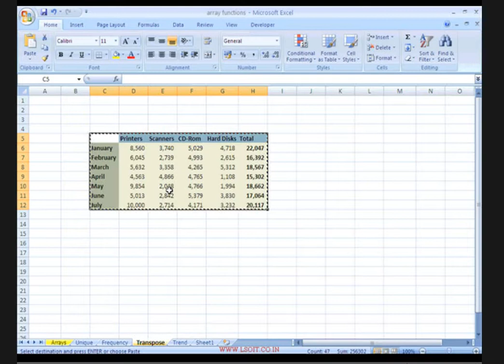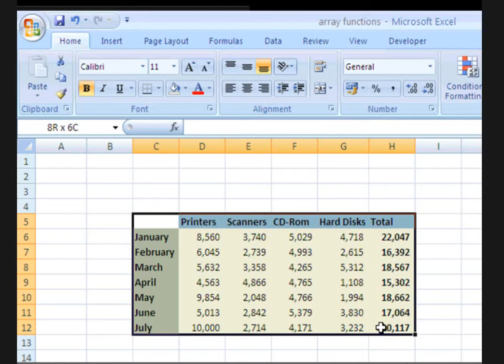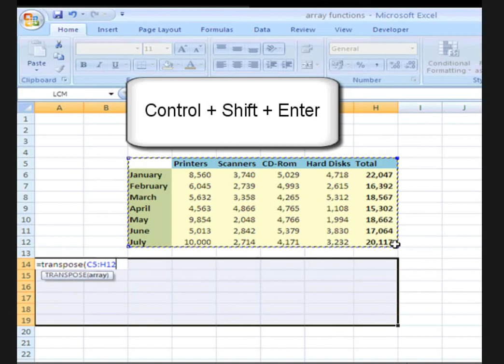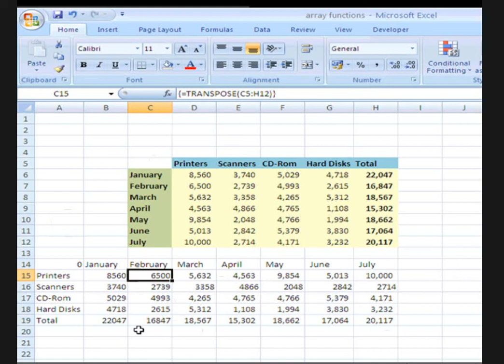Transpose Formula (MS EXCEL)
HARTRON SKILL CENTRE KHARKHODA